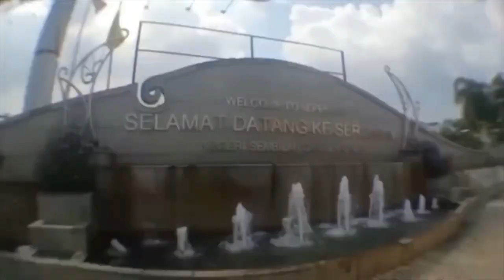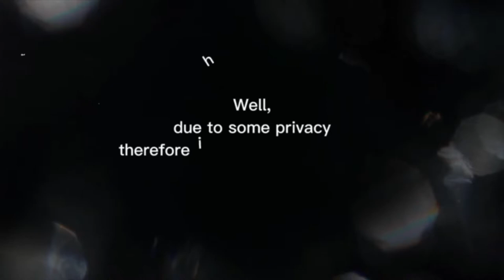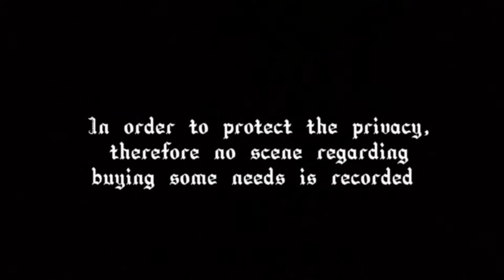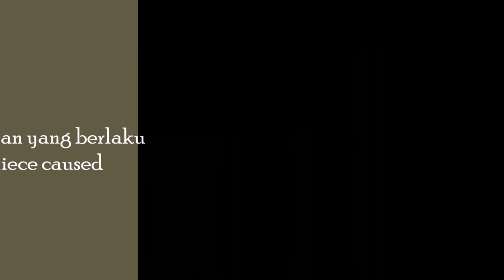A Day in Seremban City Vlog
Untuk episod kali ini , saya menuju ke bandaraya bagi tempat asal saya iaitu Bandaraya Seremban dengan tujuan hanya untuk membeli barang keperluan, barangan yang saya ingin belikan, dan lain-lain. Selain itu, saya juga akan membawa kalian menikmati keindahan yang ada di bandaraya Seremban, termasuklah Dataran Seremban, Padang MPS dan juga Stesen Kereta api KTM Seremban . Perjalanan memang memenatkan, tetapi saya berharap mampu membawa makna kepada semua. Lebih-lebih lagi, jaga keselamatan dan kebersihan diri ketika di luar ya, kawan-kawan. Pakai penutup muka ketika di luar. Pastikan kalian juga membawa hand santizer sekali ya. Sebenarnya ada banyak lagi selain daripada pemandangan sedemikian, saya akan ambil pada masa yang akan datang jika berpeluang.
For this episode , I headed to the city for my home place of Seremban City with the aim of buying essentials, items I wanted to buy, etc. Besides that, I also would like to bring you to enjoy the beauty of Seremban city, including Dataran Seremban, Padang MPS and also Seremban KTM Train Station. Journey is exhausting , but I hope to bring meaning to all. Moreover, take care of safety and personal hygiene when outside ya, my friends. Make sure you wear a face mask at outside and prepare a sanitizer. Actually there are also lot of places besides these, I will take those scenes if I was given a opportunity in the future.